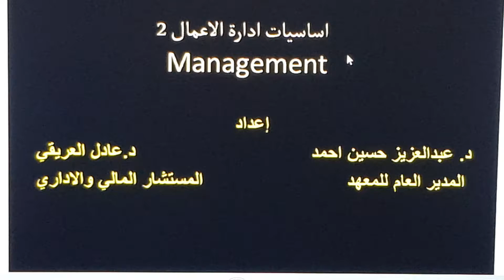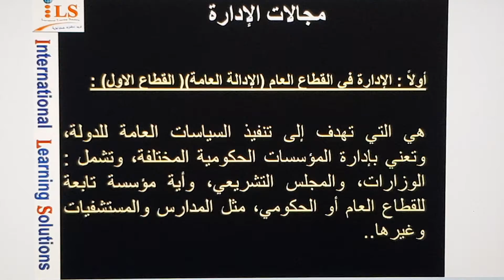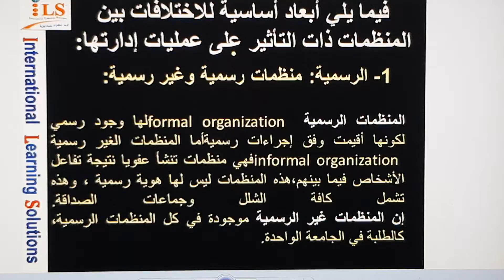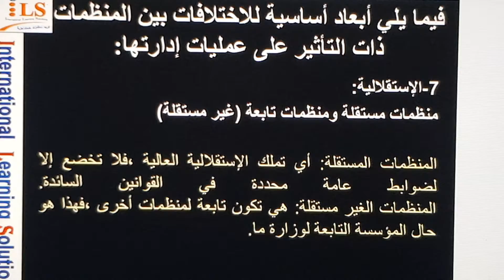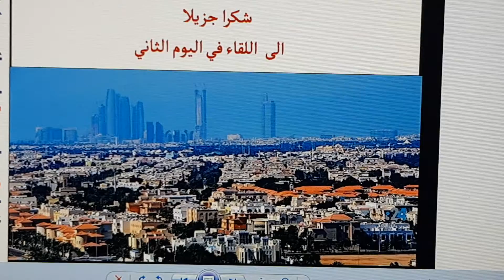مفاهيم اساسيه في الادارة وادارة الاعمال ، محاضره تم اعدادها من خبراء ايلس للدراسات الاداره ب٥دقائق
الاداره و ادارة الاعمال الدوليه المحاضرة الثانيه اساسيات الادارة والاعمال،  الاداره و ادارة الاعمال الدوليه المحاضرة الثانيه اساسيات الادارة والاعمال ومفاهيم مرتبطة بالادارة ا